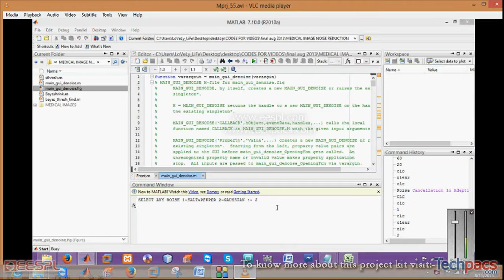Ultrasound image noise reduction | Speckle noise removal (latest Project 2020)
This video is about the Medical Image Enhancement: Speckle Noise Removal Filters. In this video you will see the working model and detailed description of this project.

Enhance medical images by removing speckle noise with filters. Improve diagnostics and treatment accuracy in ultrasound imagery with advanced techniques.